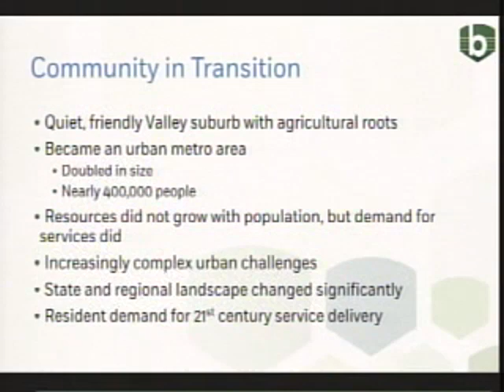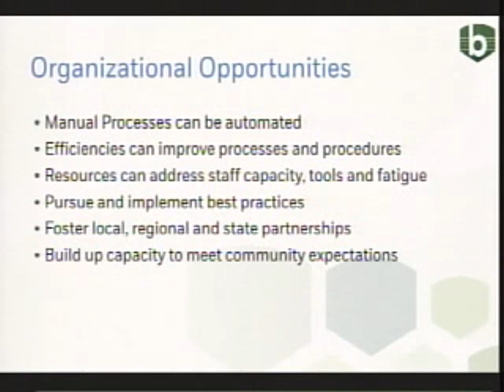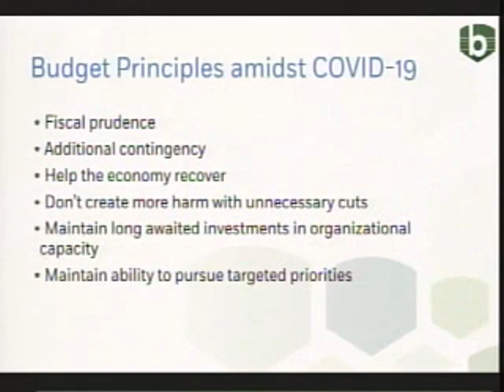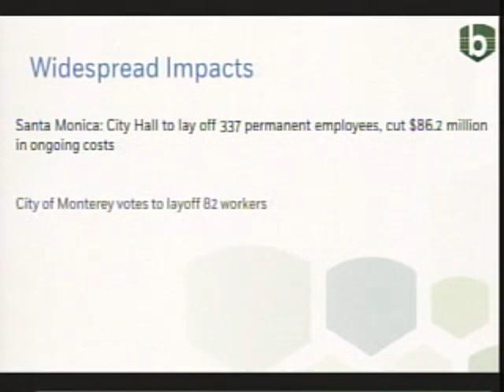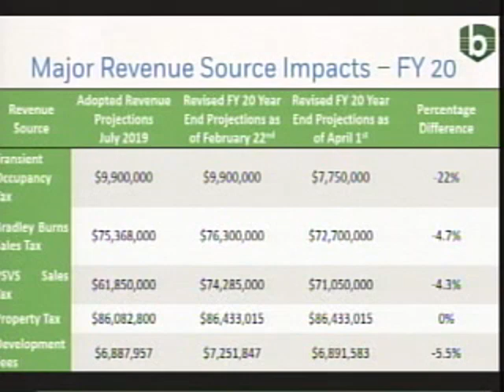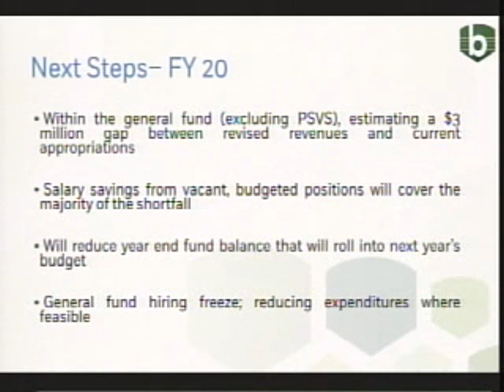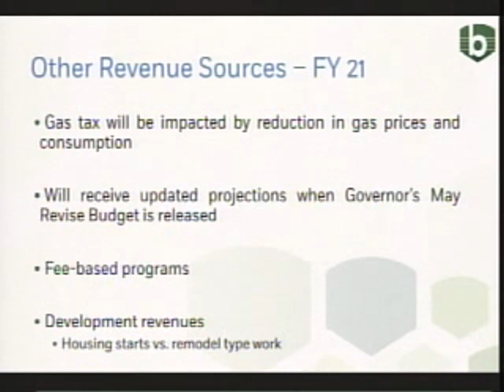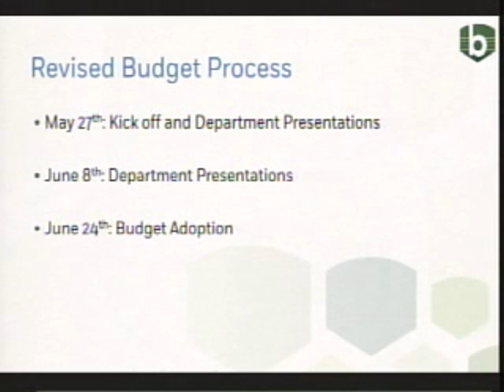City Council – May 6, 2020 4:30